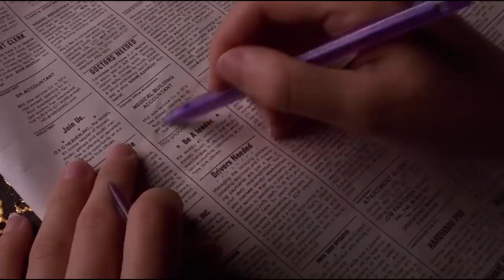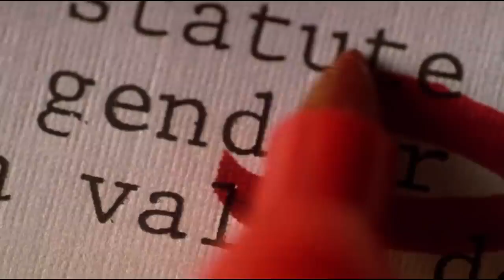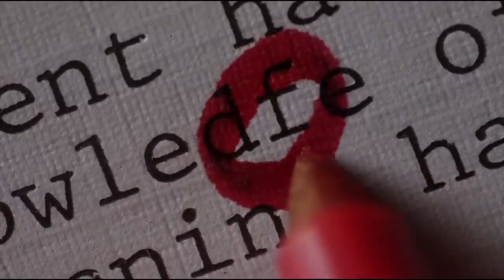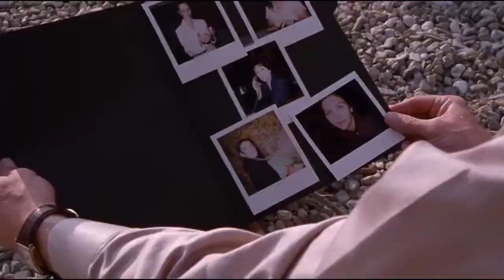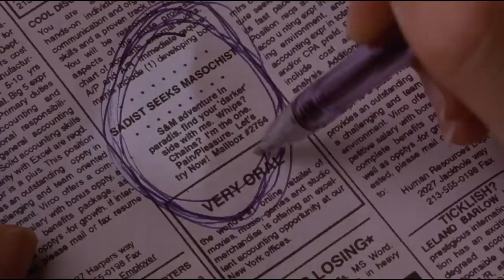Hot Secretary ! Cute Silent Secretary | xxx Movie Explained In Hindi ! Hollywood Movies ! New 2022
This story contains some love romance elements and mature language suitable for mature audiences (16+ age) only .
please children below 16 age avoid watching this video. This is not made for kids.

1. पांच भाईयों की एक पत्नी | Hot Story | Hindi moral stories | Sasur ki Gandi Najar | PART I

2. पांच भाईयों की एक पत्नी | औरत के लिए जंग| औरत की मजबूरी |Part- II | Hot Story | Hindi moral stories

4. Jija Ki Gandi Najar ! Sali Ke sath kiya galat kam ! Jija aur sali ka galat kam ! Hot Sali Gandi Bat

5. बहन का सौदा ! Bahan Ka souda ! Lalchi Bhai ! Tharki Dost ! Sarabi Bhai ! Gandi Najar ! Jawan ladki

6. Maa Bani Soutan ! Damad Ke Sath Galat Kam ! Hot Damad ! Hot Sash ! Patni Ko Dhokha